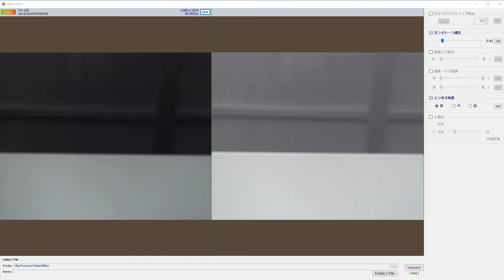見えないが見える リアルタイム画像処理ソフト REAL Effect｜株式会社松電舎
見えないものが見えてくる！リアルタイム画像処理ソフト REAL Effect

●見えないが見える
黒つぶれしている画像がリアルタイムの画像処理で見えるようになります。

リアルタイム画像処理ソフト REAL Effect とは・・・
●リアルタイムで画質改善できる画像処理ソフトです。
●静止画の保存も可能です。

松電舎が「視る」を全力サポート

私ども株式会社松電舎はマイクロスコープや顕微鏡、マシンビジョンカメラなどの「視る」をコンセプトにした光学機器を企画、製造、販売を行っております。

SNS

・各種データが欲しい
・ソフトがインストールできない
・こんな対象物を観察したいので機種を選定して欲しい
・実際に対象物が観察できるかテスト撮影をして欲しい
・その他ご要望、ご質問がございましたら、松電舎技術スタッフまでお気軽にご相談ください。

各会社様に合わせて個別にご提案をさせていただきます。